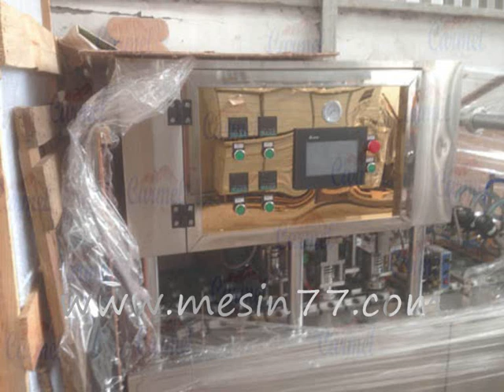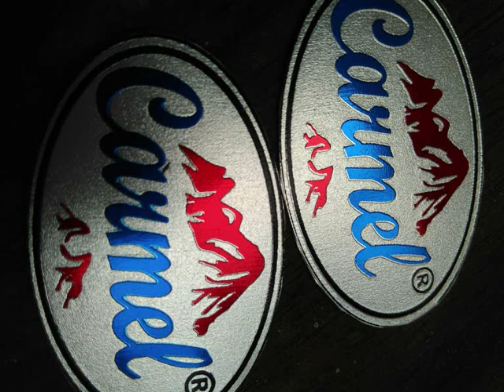Kilas Balik 2017 CV Carmel Hill Machinery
Kilas Balik CV Carmel Hill Machinery 2017
- Pengiriman
- Instalasi dan Pemasangan
- Reparasi
- Modifikasi